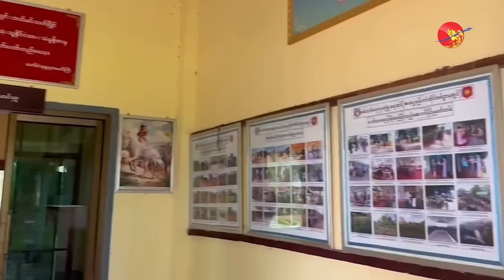လားရှိုးမြို့ရဲ့ နောက်ဆုံးအခြေအနေ (ရုပ်/သံ)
စောမေရီ၊ ဇူလိုင် ၂၉၊ ၂၀၂၄

ရှမ်းပြည်နယ်မြောက်ပိုင်းရဲ့ မြို့တော်လည်းဖြစ်၊ စစ်ကောင်စီရဲ့အရှေ့မြောက်တိုင်း စစ်ဌာနချုပ်ရှိရာ လားရှိုးမှာ တိုက်ပွဲတွေ ပြင်းထန်နေပြီး  လားရှိုးမြို့တခုလုံး နီးပါးကို မြောက်ပိုင်း မဟာမိတ်တပ်တွေက  ထိန်းချုပ်ထားနိုင်တဲ့ အနေအထားမှာ ရှိနေတယ်လို့ မြေပြင် သတင်းအရင်းအမြစ်တွေက ဧရာဝတီကို ပြောပါတယ်။

ဇူလိုင် ၂၈ ရက်မှာ မဟာမိတ်အဖွဲ့တွေဘက်က လားရှိုးထောင်ကိုပါ သိမ်းပိုက်၊ ထိန်းချုပ်နိုင်ခဲ့ပြီး တိုက်ပွဲတွေနဲ့ စစ်ကောင်စီရဲ့လေကြောင်း တိုက်ခိုက်မှုတွေအကြား မှာ ဓားစာခံတွေ အဖြစ်နဲ့ပိတ်မိနိုင်တဲ့အတွက် အကျဥ်းထောင်ကိုပါ ဖွင့်ပေးခဲ့တယ်လို့ ဆိုပါတယ်။

အဆိုပါ အကျဉ်းထောင်မှာ အကျဉ်းသား ၄၀၀ ကျော်ရှိပြီး အဲ့ဒီထဲမှာ အာဏာသိမ်းစ ကတည်းက စစ်ကောင်စီဖမ်းဆီး ထိန်းသိမ်းထားခဲ့တဲ့ အမျိုးသားဒီမိုကရေစီအဖွဲ့ချုပ် (NLD) ပါတီရဲ့ ဗဟိုအလုပ်အမှုဆောင်လည်းဖြစ်၊ ပြည်သူ့လွှတ်တော် ဒုတိယဥက္ကဋ္ဌလည်း ဖြစ်တဲ့ ဦးထွန်းထွန်းဟိန်နဲ့  နိုင်ငံရေးအကျဉ်းသားတွေလည်း ပါဝင်တယ်လို့ ဆိုပါတယ်။